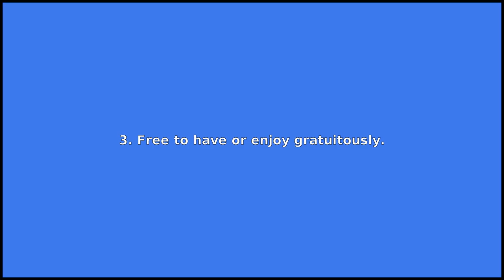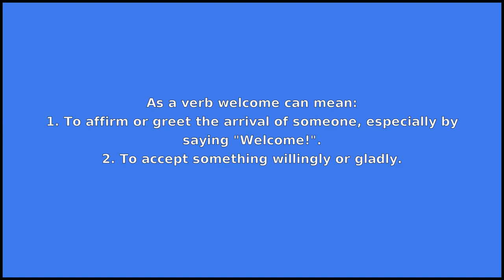WELCOME - Meaning and Pronunciation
How to pronounce welcome?

This video provides examples of American English pronunciations of welcome by male and female speakers.
In addition, it explains the meaning of welcome through a dictionary definition and several visual examples.

IPA Transcription of welcome is /wˈɛlkəm/.

Definition of welcome according to Wiktionary:
welcome can be an adjective, an interjection, a noun, a verb or a name

As an adjective welcome can mean:
1. Whose arrival is a cause of joy; received with gladness; admitted willingly to the house, entertainment, or company.
2. Producing gladness.
3. Free to have or enjoy gratuitously.

As an interjection welcome can mean:
[[greeting.
As a noun welcome can mean:
1. The act of greeting someone's arrival, especially by saying "Welcome!"; reception.
2. The utterance of such a greeting.
3. Kind reception of a guest or newcomer.
4. The state of being a welcome guest.

As a verb welcome can mean:
1. To affirm or greet the arrival of someone, especially by saying "Welcome!".
2. To accept something willingly or gladly.

As a name welcome can mean:
Surname.

If you'd like to test your pronunciation of welcome, check out Accent Hero's real-time pronunciation feedback tool: